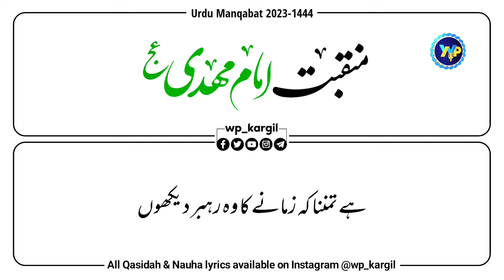15 Shaban | Manqabat Imam E Zaman (ATFS) | With Lyric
Kalam: Skindar Ali Beheshti

🔔 Stay Updated!